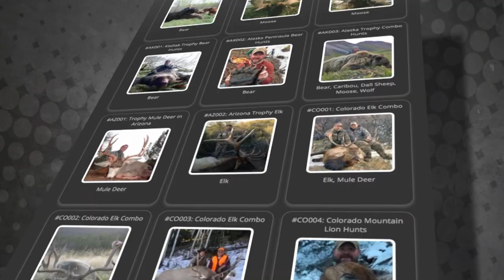Rolling Bones Outdoors Membership Benefits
At Rolling Bones Outfitters we believe that every hunter has their dream adventure still ahead of them…

And our mission is to make that dream a reality for you…

It could be as simple as a memorable mule deer hunt with family… Or as exotic as hunting Marco Polo sheep in Asia…

And for many- it’s D-I-Y, Doing It Yourself. If so Rolling Bones helps you with license application, points tracking, hunter education and helping gain access to prime hunting land, both public and private.

It’s your dream… That’s why, above all else, form day one, it’s been our mission has remained unchanged:  to “Match the Hunter to the Hunt.” No matter your budget, experience or skill level.

Here’s where it begins. At Rolling Bones Outfitters we take the time to personally get to know you… To understand your current skill level… Your preferences… Your abilities… Your goals and your budget…

Then- we’ll open a world of hunting opportunity to you and guide you step by step until you’ve harvested a trophy of a lifetime… and stories of an adventure that you’ll share to the next generation…

Step one is the most important element; providing you with a personal hunting assistant. Think about it. Your first hunt was probably with your dad, or grandparent, relative or older sibling…. someone close to you, who showed you the ropes. Someone you knew and you trusted.

As you move forward in your love for the outdoors and have a greater appreciation of the challenges and rewards hunting provides, you’re ready to move up. And our Rolling Bones personal hunting representatives are ready when you are to guide you to the next level.

Once you’ve set your hunting adventure goal, our years of experience have proven that you will need three things for success:

The right location – the right skills – and the right gear…

All delivered within a budget that works for you.

We work with RBO signature outfitters across the western US, Canada, Alaska and overseas to put you in the best locations to find success. Camps where we’ve been personally and can recommend with confidence.

Then, through our Rolling Bones Precision shooting program we can train you in the ways to harvest game efficiently, precisely and humanely. And we’ll give you the advice on preparation physically to match the level of effort on your hunt needed for success.

And along the way we will provide you the gear lists and recommendations for equipment you will need to be well organized, effectual, comfortable and safe. Our Hunt the West publication is a user manual with relevant information on hunting our western states, including license and tag requirements, biologists reports and deadlines. And our summer edition is your guide to our RBO family of Signature Outfitters. Our extremely popular Rolling Bones Application and Deadline Service or R.A.D.S app, will keep you in the loop with deadlines, applications and draw results.

Finally, we are sensitive to your budget. Rolling Bones Outfitters has an industry first layaway plan that allows you to reserve your hunt and pay for it gradually over time. A financing plan that puts your mind at ease while giving you time to plan and prepare for your adventure…

As a hunter, your best adventure ever awaits.. The first step- become a Rolling Bones member. Visit RollingBonesOutfitters.com/ memberships to get started.

At Rolling Bones Outfitters, we match the hunter to the hunt to deliver your dream.